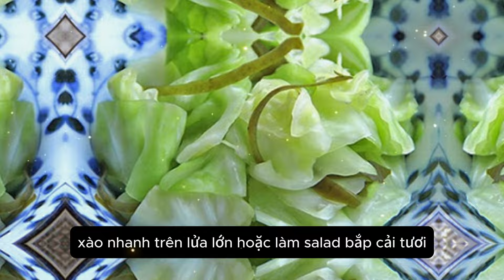6 loại rau củ không nên luộc: Người Việt thường mắc sai lầm làm mất đi giá trị dinh dưỡng quý giá